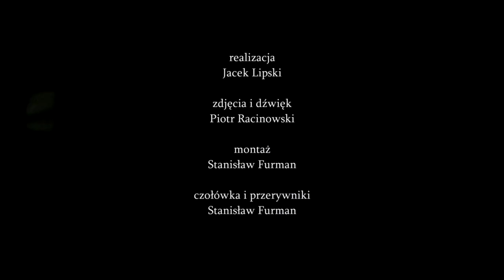Oczami Mistrzów (Notacje Archiwalne SFP) - Jerzy Stawicki